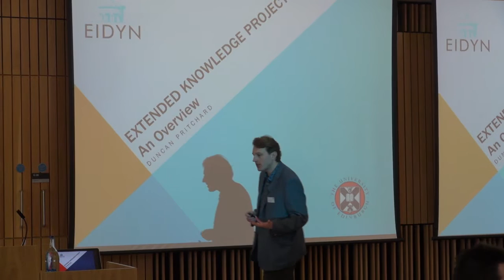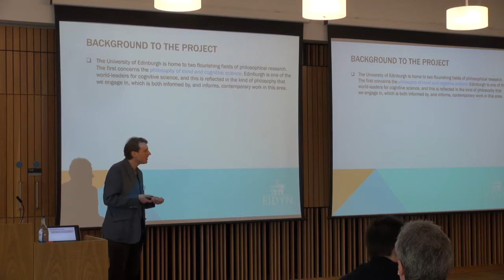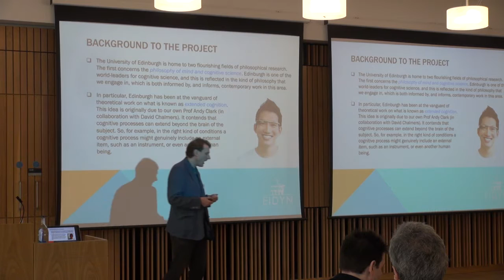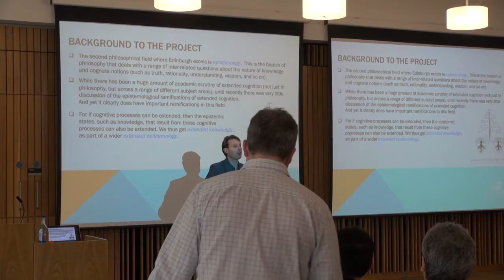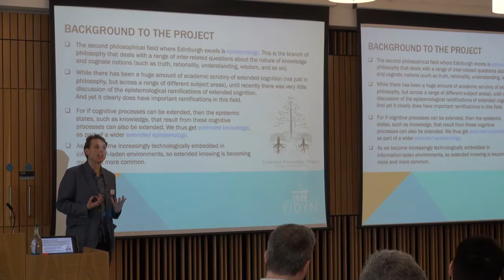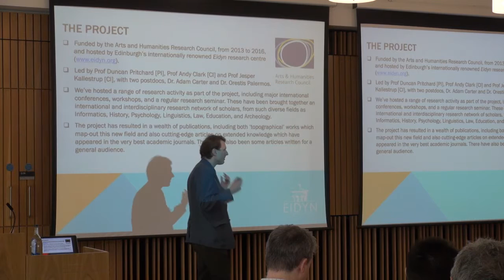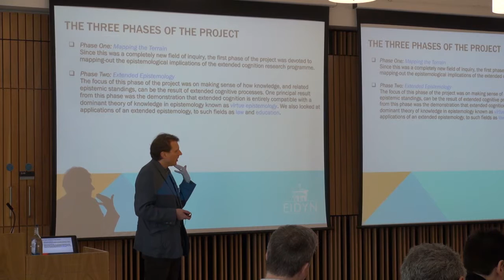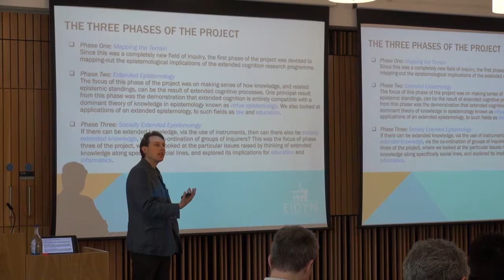Duncan Pritchard: An overview of the Extended Knowledge Project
Professor Duncan Pritchard (University of Edinburgh) speaks at the Extended Knowledge Project​ ​Impact Event, 28th January 2016.